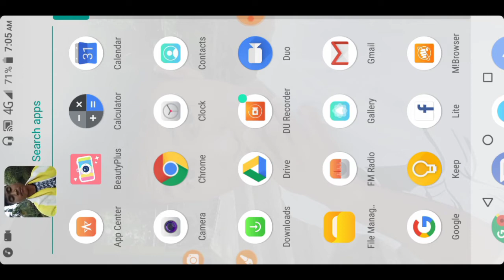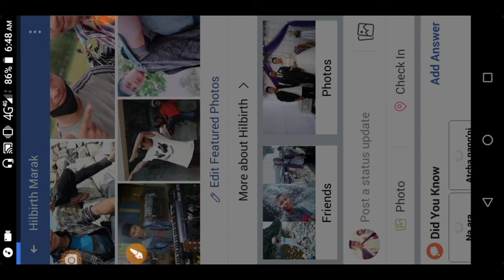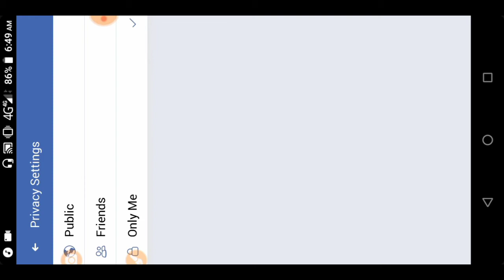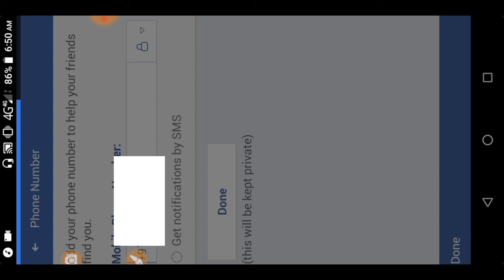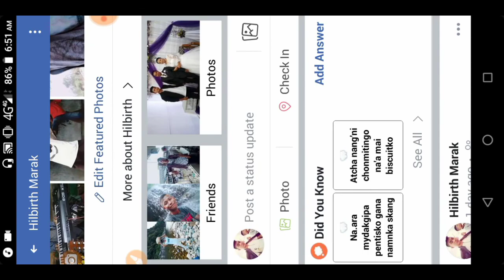Maikai Facebook o phone number ko hide kana nanga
How can we  hide my phone number in Facebook